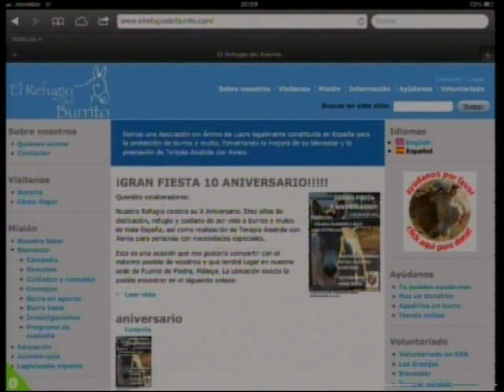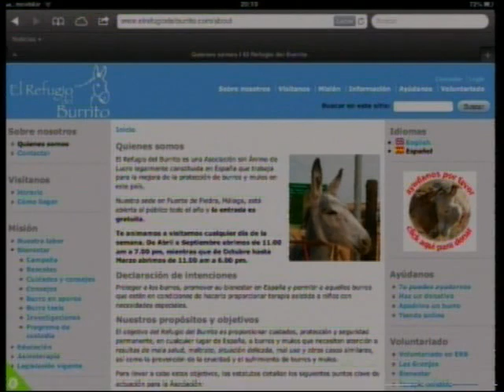10 años del Refugio del Burrito de Fuente de Piedra